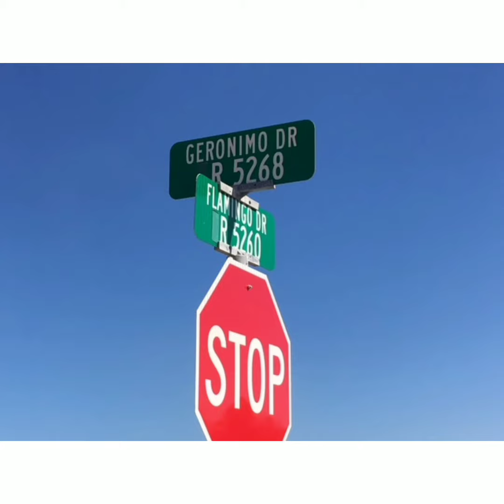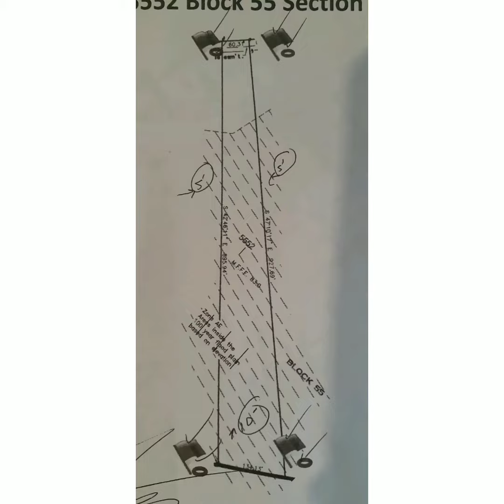Investors: Here's an AMAZING deal with a TON of EQUITY 💵💵💵💸💲This is your chance!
Investors: Here's an AMAZING deal with a TON of EQUITY 💵💵💵💸💲
This is your chance to get in early on an upcoming new community!
2 Acres of Land in the Developing Area of Plum Grove in Cleveland, TX!!

✅$100K+  in Equity
✅No Restrictions
✅Has Electrical and Plumbing Services
✅ Semi Cleared already!
✅New schools minutes away,
✅ New Subdivision! Up and Coming Area!!!
✅20 minutes away from Crosby, Tx.
The property is located in Cleveland, TX near Plum Grove New Houses Development. There are New Schools, New Roads, New Houses. Off  HWY 90 and closer to 59N.
Hwy 99 Toll Road currently in Construction minutes from the property.
There are new houses being built nearby. Great area!

Price: $79K Cash!

For more info - serious Cash buyers only